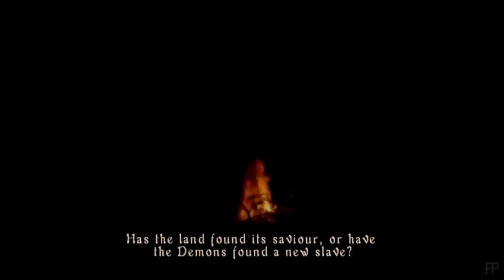⭐Intro Cutscene: Bloodborne Parallels ⭐ Demon's Souls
TSC 180. We compare the intro of Demon's Souls to stuff we find in Bloodborne. Bloodborne started out as Demon's Souls 2, so this was an interesting podcast to discuss.

🌻Thank you to Fair Play for the footage!
🌻As always, big thank you to Meph and her wiki for the pictures and info!
🌻Bit ty to SanaDSK for the cut footage!
🌻Music Up In My Jam (All Of A Sudden) - Kubbi